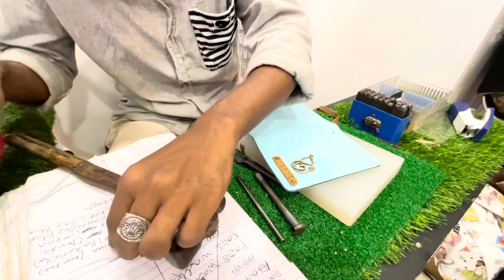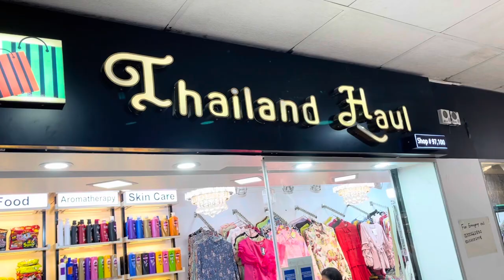Customized passport cover with logo in BD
customized passport cover with logo
customized passport cover with name
customized passport cover Bangladesh
customized passport cover bd